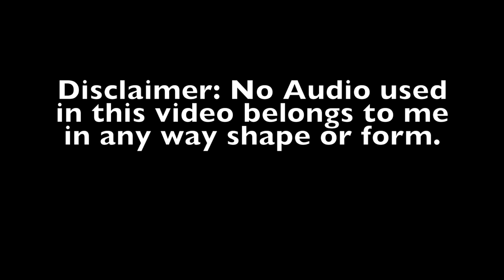Holtwood Rodeo 2017 Feature 1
This video is about Holtwood Rodeo 2017 Feature 1.